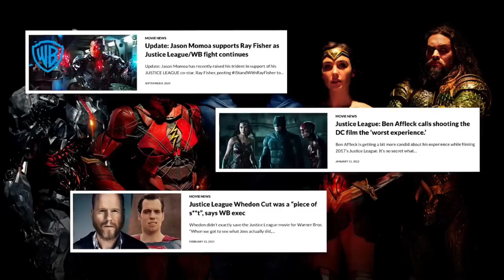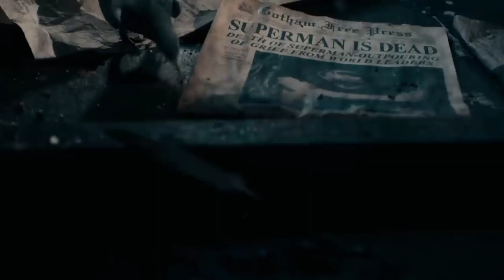Rise and fall of DCEU Malayalam explanation